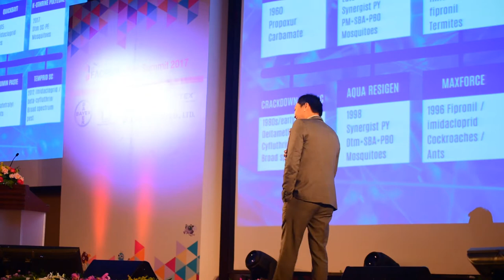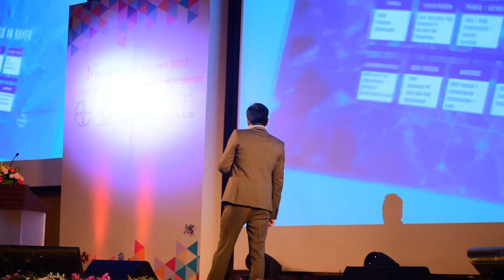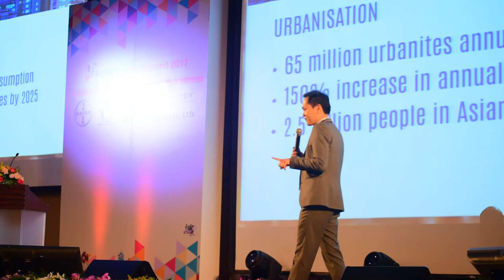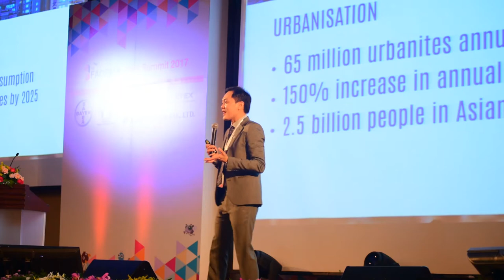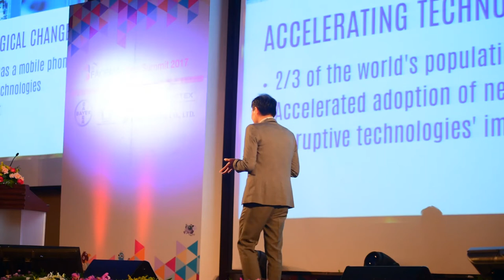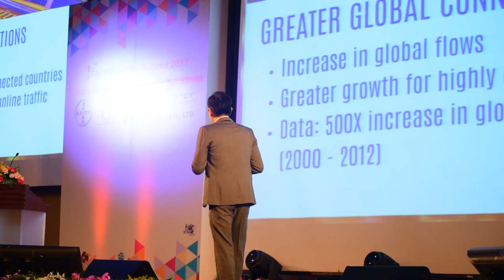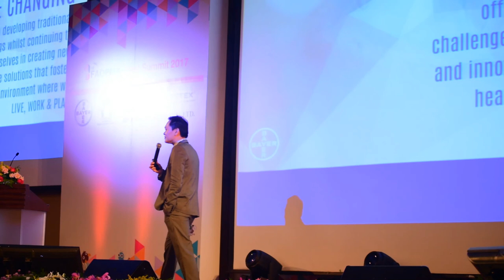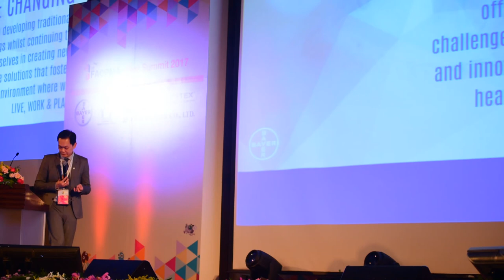Chemistry and Beyond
Chemistry and Beyond - our revolutionary journey of innovation in Bayer. Say Piau Lim, at the 2017 FAOPMA-Pest Summit, talks about how active ingredients are developed and why innovation is a core part of our DNA at Bayer.